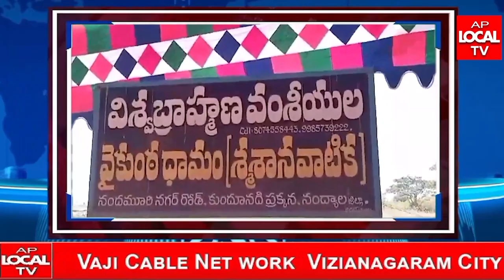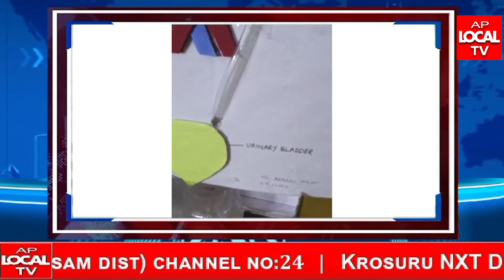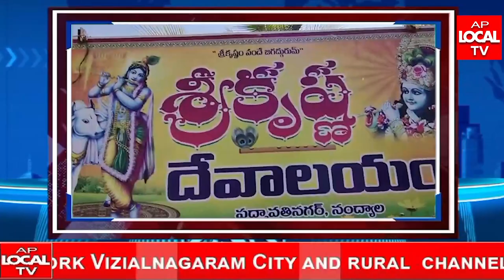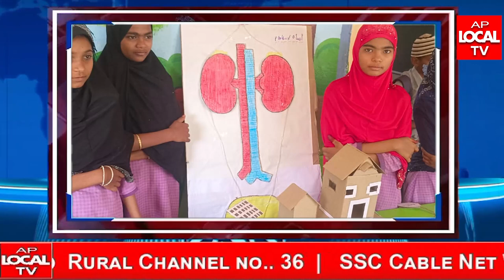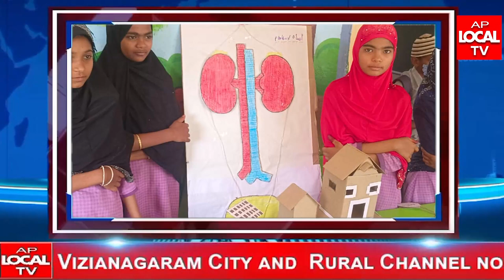AP LOCAL TV NEWS BULLETIN 28-02-2024